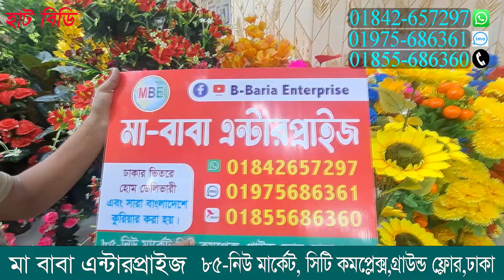আর্টিফিশিয়াল ফুল। ঘর সাজানোর কৃত্রিম ফুল // Artificial Flower Collection 2024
* মা বাবা এন্টারপ্রাইজ
* ৮৫-নিউ মার্কেট, সিটি কমপ্লেক্স, গ্রাউন্ড ফ্লোর, ঢাকা
* মোবাইল +ইমো - 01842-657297, 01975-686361, 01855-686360
* সর্তকীকরন
* প্রতারিত হলে - *  মা বাবা এন্টারপ্রাইজ * ও *Hat BD (হাট বিডি) দায়ী থাকবে না।

* ধান কাটার মেশিন দিয়ে ১২ ধরনের কাজ // ঘাস-ধান কাটার মেশিন // Grass Cutter Machine